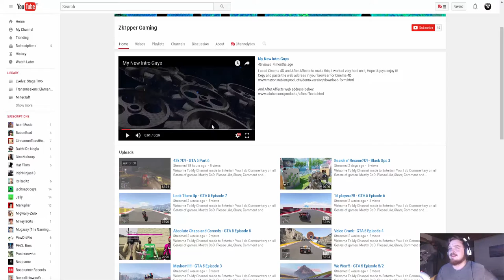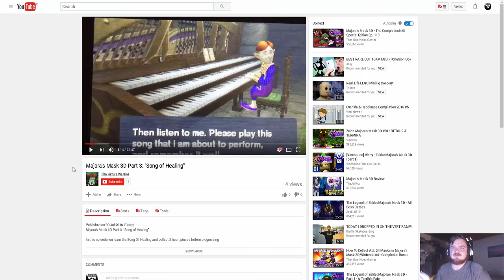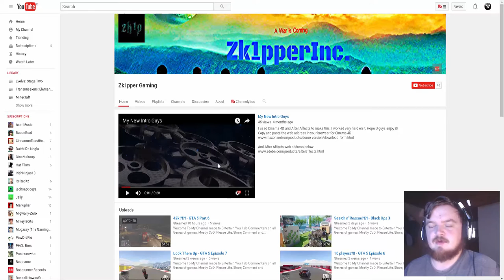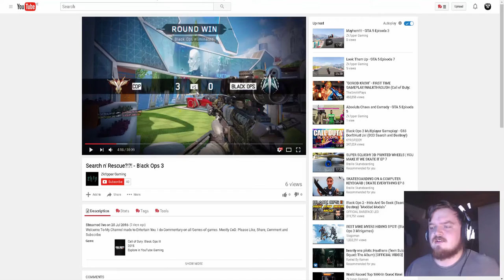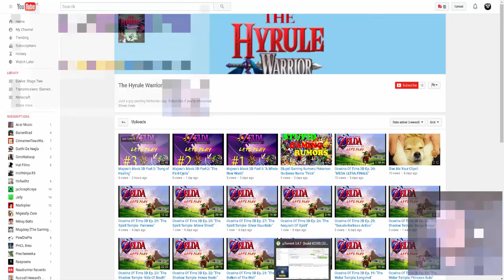Shoutout Sunday - Grow Your Channel #9